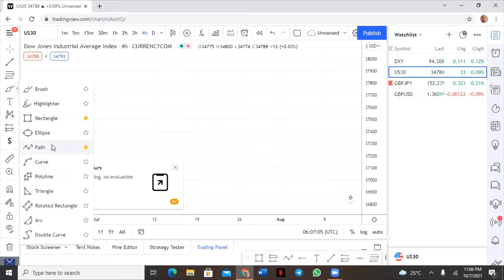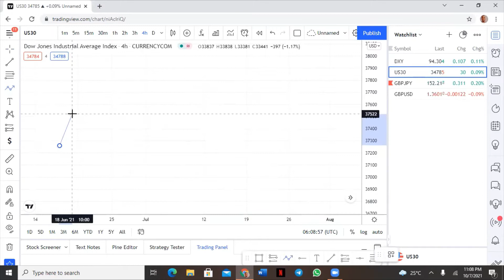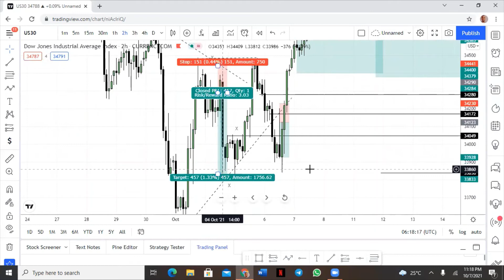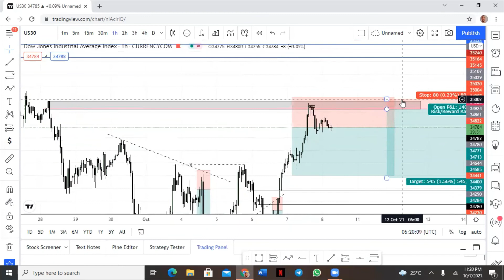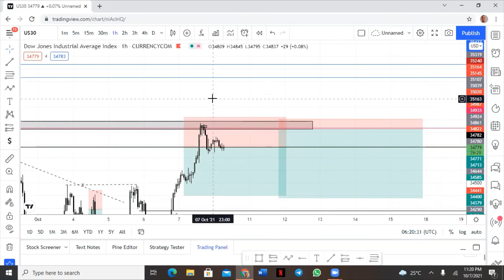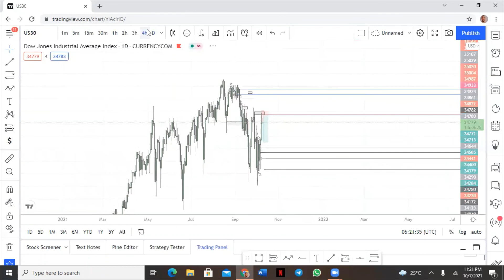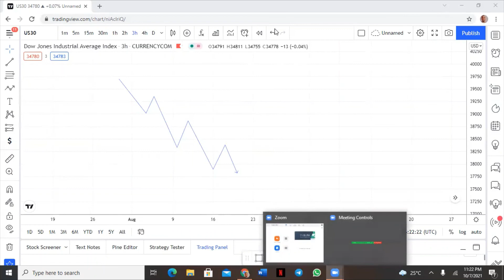HOW TO QUICKLY SPOT A NEW TREND FORMATION IN FOREX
Company Instagram  @bluekingsfxacademy